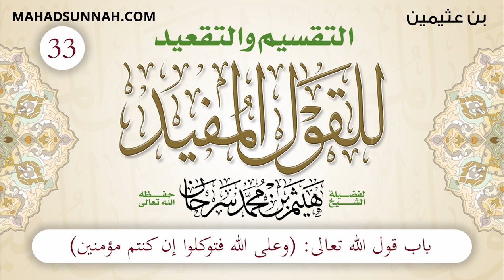33 باب قول الله تعالى وعلى الله توكلوا إن كنتم مؤمنين